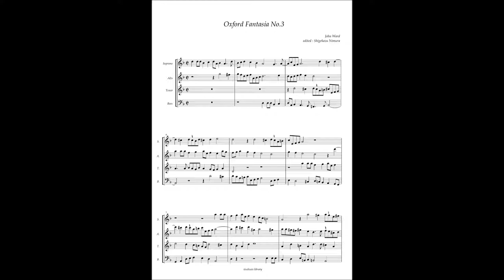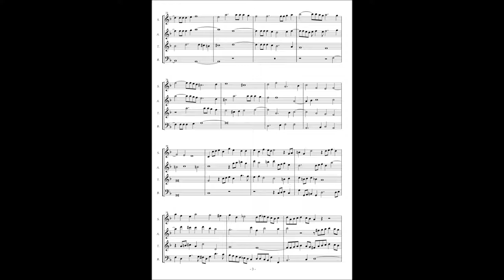John Ward, Oxford Fantasia No 3